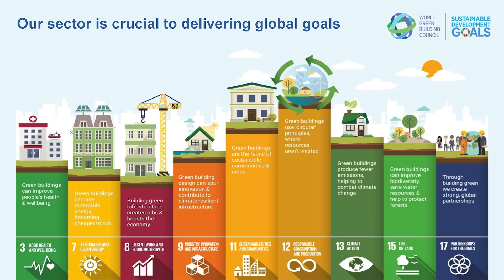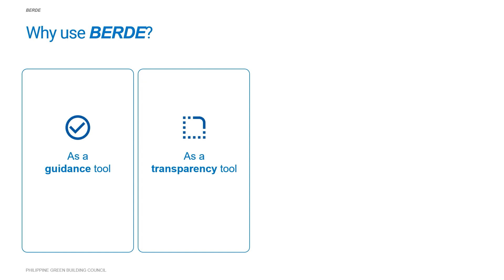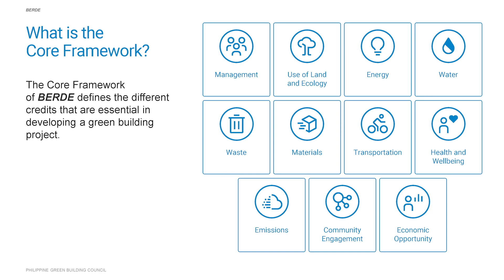Green Buildings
We believe green building is one of the best cross-cutting tools for climate action and in addressing various environmental, social and economic goals.  The Building for Ecologically Responsive Design Excellence or the BERDE green building rating system guides people in designing, constructing and operating green building projects.

Are your buildings BERDE?

PHILGBC is a national non-stock, non-profit organization that promotes the sharing of knowledge on green building practices to the industry to ensure a sustainable environment.